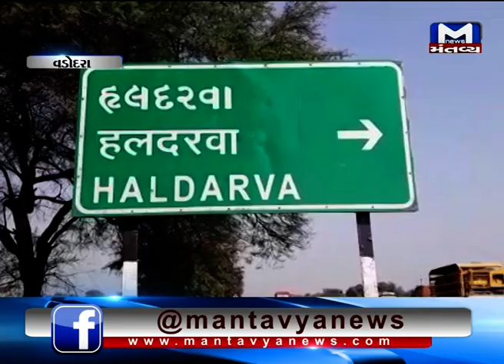Vadodara: A man found dead in Haldarva Village | Mantavya News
Vadodara: A man found dead in Haldarva Village